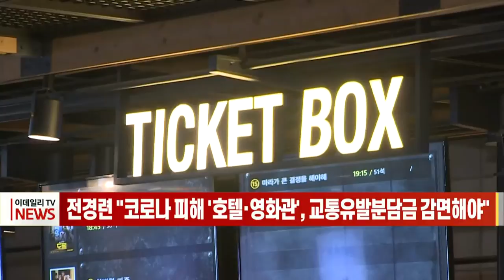[이데일리N] 전경련 "코로나 피해 '호텔·영화관', 교통유발분담금 감면해야" (20211026)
코로나19로 지속적인 피해를 입고 있는 영화관과 호텔 등 다중시설과 관련해 교통유발부담금을 감면해줘야 한다는 주장이 제기됐습니다.
전국경제인연합회(전경련)는 오늘(26일) 국무조정실과 각 지자체에 호텔, 영화관, 테마파크 등에 대한 교통유발부담금을 입장객 수가 코로나19 이전으로 회복될 때까지 소재지에 관계없이 감면해 줄 것을 건의했다고 밝혔습니다.
실제 서울시내 7개 호텔의 경우 올해 상반기 이용객(94만8000명)은 코로나19 이전인 2019년 상반기(157만명)에 비해서는 39.6% 감소했습니다.
영화관의 경우 2021년 1월∼9월 중 입장객은 4032만명으로 지난해 동기간 대비 감소했으며, 2019년 1월∼9월 중 입장객 1억7076만명에 비해 무려 76.4% 감소하면서 위기가 심화되고 있습니다.
특히 대구 등 일부 지자체에서는 2021년에도 교통유발부담금을 감면하고 있는데, 영화관 등의 시설물이 상대적으로 많이 소재하고 있는 서울시가 2021년에 부담금을 전액 부과하고 있어 관련 업계의 경영애로가 가중되고 있다고 내다봤습니다.